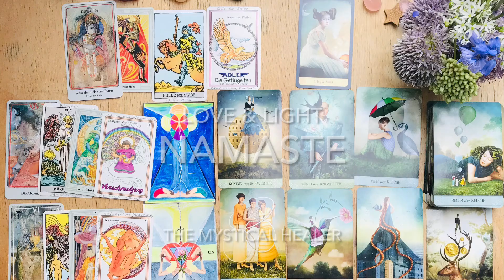Lunar Eclipse in Sagittarius 05.26 - Sun in Gemini - Tarot-Yoga Inspiration & Meditation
A ❤️ felt well-come to you Sagittarius,

to your monthly Tarot-Yoga Inspiration & Meditation.
The Sun is in Gemini "The Lovers“ (arms/hands) and the Lunar Eclipse is in Sagittarius  "Temperance “ (thighs/veins)
This constellation happens only once a Year, and hope that it will inspire you to look deeper into your subconscious. The cards are for me like a guide or an opportunity to see my current situation from a new perspective, so that I can learn and grow from it.

Spirit’s Invitation for this month's Meditation:
"Your the earth between a sunny day and a lunar night"

Remember, life moves in circles, and the moon stations itself, every 2-3 days throughout the month, in one of the Zodiac signs. For me this is a very important moment to be able to read -your- cards. This Reading is always timeless, which means, whenever this video finds you, it’s meant to give you a message at that moment, even… if a year has passed… to awaken and inspire you to go deeper and re-connect with your soul's mission.

Enjoy… I’ll hope I see you again next month…

Love ✨❤️ ✨
and Light ✨🌟✨

1. Beginning - Muladhara Root Chakra (1,111%) Point or Dot (1D)
Energy, Electricity, Money, Country, Land and Ground, Nationality,
2. Duality - Svadhisthana Sexuality Chakra  (2,222%) Line (2D)
Female & Male, Negativ & Positiv, Sexuality & Creativity
3. Spirituality - Manipura Solar Chakra (3,333%) Depth (3D) - Solar Em|power|ment, Will, Action
4. Stability - Anahata Heart Chakra (4,444%) Square (4D) - Thought
Self Love & Self Worth, Pure & Clear Love
5. Humanity - Vishudda Throat Chakra (5,555%) Five pointed Star - Consciousness-  Language, Connection, Communication
6. Sharing & Teaching - Ajna Third Eye Chakra (6,666%) Experience & Ancestors, Imagining & Visualizing
7. Higher Spirituality - Sahasrara Crown Chakra (7,777%)
8. Infinity - Soul-Star Chakra  (8,888%) Home and Seat of the Soul
9. Completion - Ascension Chakra (9,999%) In|light|enment, Creator

I teach every Sunday a vinyasa-yoga-flow
Timezones are:
09:00am - 10:00am clock LA time
12:00pm - 01:00pm New York time
18:00 - 19:30 clock German time
19:00 - 20:30 clock Israel time

I’ll send the link to you through Google Meet

- The Hermetic Tarot (1888)
- A. E.Waite Tarot (1910)
- Thoth Tarot by Aleister Crowley (1944)
- The Medicine Woman by Carol Bridges
- The Light Seers Tarot & The Muse from Chris-Anne
- The Good Tarot from Colette Baron-Reid
- Mystical Tarot & Mystical Moments by Catrin Welz-Stein
- The Mystical Healer Tarot-Yoga from Sabina Stahl
- Mystical Shaman Oracle from Alberto Villoldo & Colette Baron-Reid & Marcela Lobos